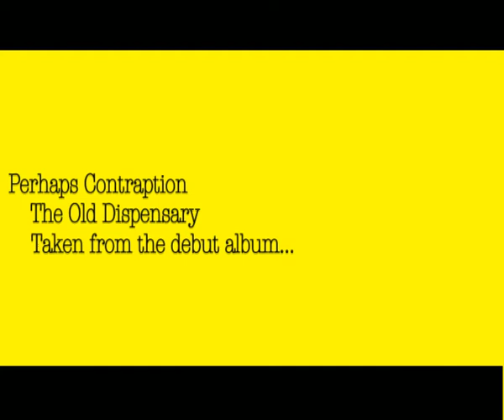The Old Dispensary (Slice)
A teaser slice from perhaps contraption's forthcoming album. See perhapscontraption.co.uk for more pronk-offle-theatricals. Artistic direction, balloons and medieval clothing obsessions provided by Joe Snow. Camera, giggles, hair and make-up by hel'n manancourt.